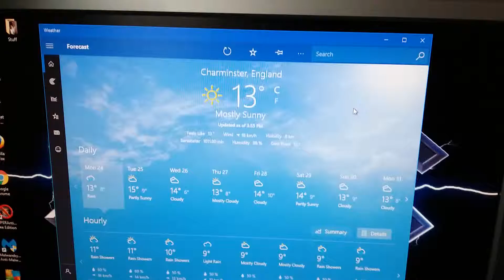The Weather Lies! (24.10.2016)